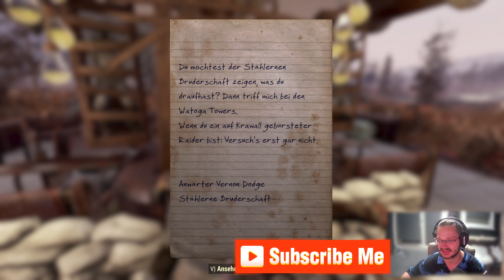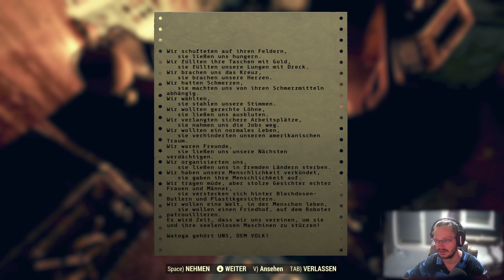Bürgermeister von Watoga? 🚀 Fallout 76 #068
Hallo!

Liebe Grüße,

SirT3ddy
Zum Spiel an sich:

Fallout 76 ist ein Online-Rollenspiel von Bethesda Game Studios, das Teil der postapokalyptischen Fallout-Spielreihe ist. Es wurde im November 2018 für Microsoft Windows, PlayStation 4 und Xbox One veröffentlicht.

allgemeine Informationen zum Spiel:

Fallout 76 ist ein Multiplayer-Online-Action-Rollenspiel, das von Bethesda Game Studios entwickelt und veröffentlicht wurde. Es spielt in der postapokalyptischen Welt des Fallout-Universums und ist ein Prequel zu den anderen Spielen der Serie. Fallout 76 bietet eine offene Spielwelt, in der Spieler alleine oder zusammen mit anderen Überlebenden die Wildnis erkunden, Ressourcen sammeln, gegen feindliche Kreaturen kämpfen und Quests abschließen können. Es beinhaltet auch Basisbau- und Crafting-Elemente sowie regelmäßige Updates und Events, die die Spielerfahrung erweitern.

Betriebssystem *: Windows 8.1/10 (64-bit versions)

Prozessor: Intel Core i5-6600k 3.5 GHz /AMD Ryzen 3 1300X 3.5 GHz or
equivalent

Grafik: NVIDIA GTX 780 3GB /AMD Radeon R9 285 2GB or equivalent

Netzwerk: Breitband-Internetverbindung

Prozessor: Intel Core i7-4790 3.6 GHz /AMD Ryzen 5 1500X 3.5 GHz

Arbeitsspeicher: 8 GB RAM

Grafik: NVIDIA GTX 970 4GB /AMD R9 290X 4GB

Netzwerk: Breitband-Internetverbindung

METASCORE

Socialmedia dinger..